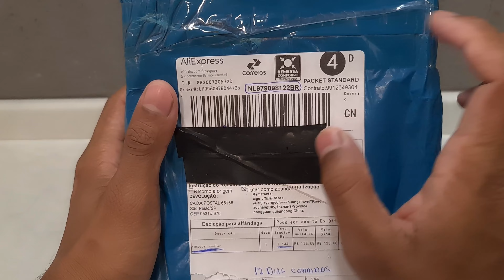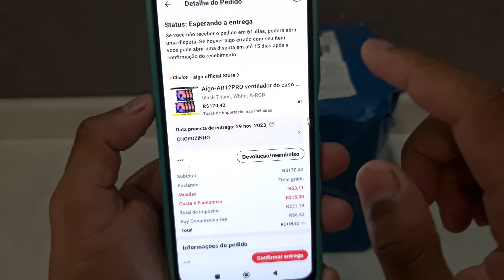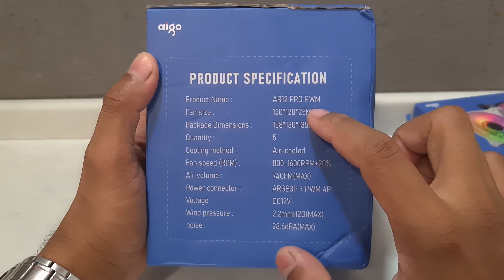Meu primeiro pedido do aliexpress no remessa conforme !! 12 Dias corridos paguei R$31,19 de impostos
FANS Aigo-AR12PRO

PASTA TERMICA HY880 QUE USEI NO TESTE DE TEMPERATURA

CPU COLLER REDRAGON TYR AZUL

ÁLCOOL PARA LIMPEZA DE ELETRONICOS PCI IMPLASTEC

Bateria de Litio 3V, Blister com 5 Baterias

PLACAS DE VIDEO DA ASUS

PLACA MÃE X99 SZMZ S3 + XEON E5 2670

CAIXA DE SOM ORICO SOUNDPLUS-M1

Placa De Som USB Externa Orico

Hub USB 3.0 4 IN 1 COM RGB DA ORICO

Loja Da ORICO